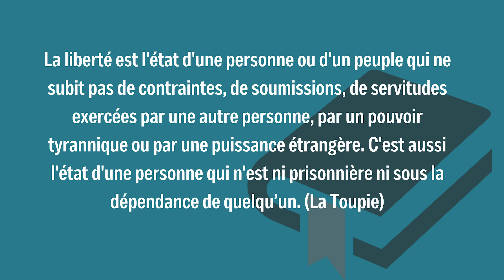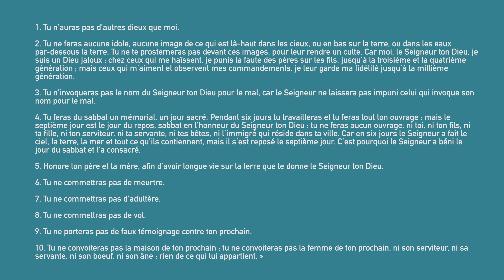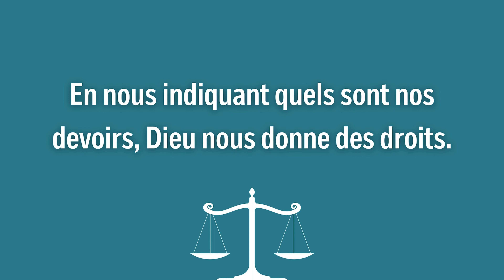DIEU REND-IL LIBRE ?